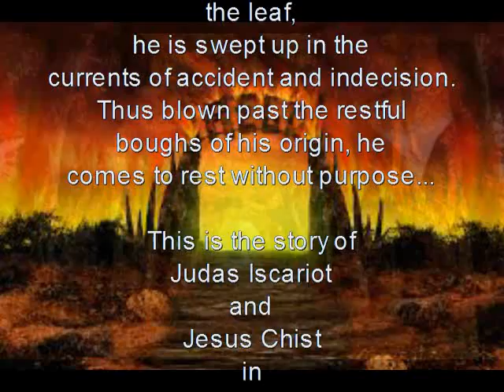Overture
This is my first attempt at opening music for my opera/musical "Judas Iscariot," but the imagery and music seems a bit over the top and heavy handed... no subtleties.